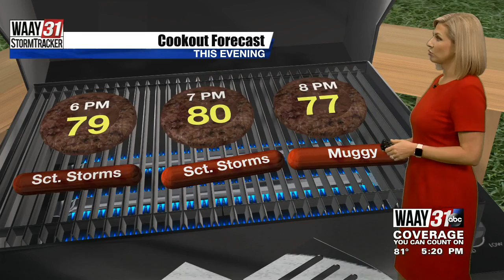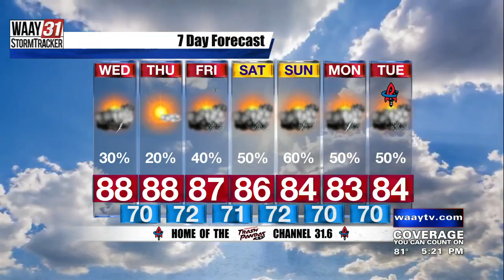Kate's Tuesday Evening Forecast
Weather 5 PM 07/13/21